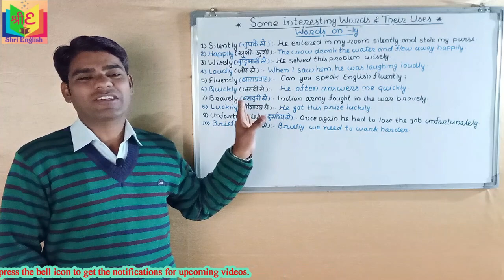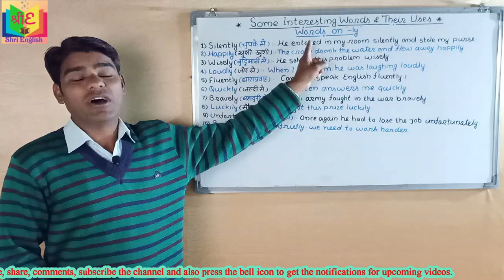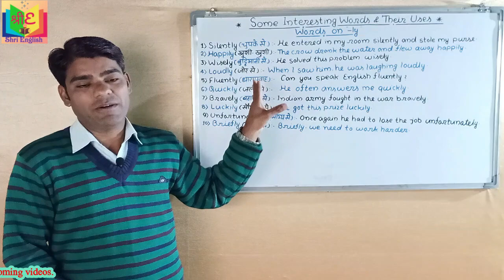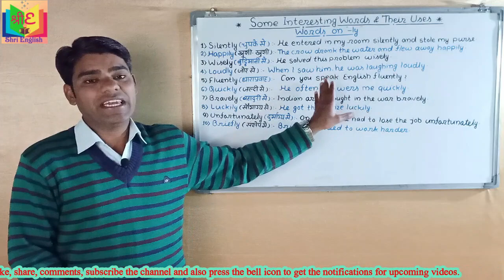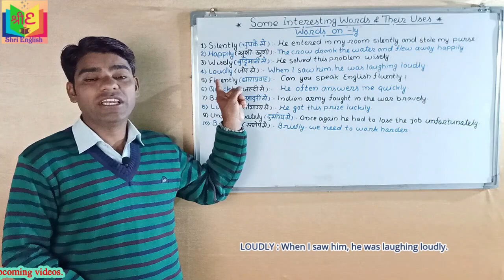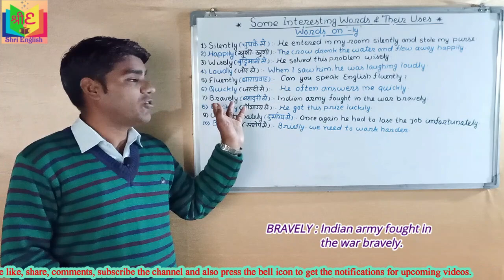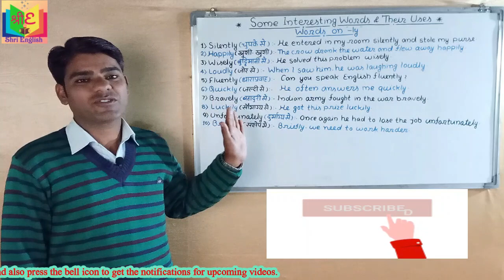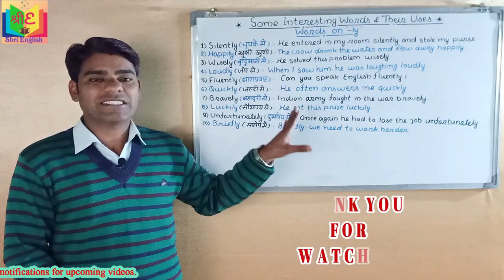Interesting Words in English/ Learn interesting Words and their uses.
Make English funny and interesting to learn, it is needed to use different ways for it.

Here some interesting adverbs have been used to enhance the vocabulary in an easy way.

In a very interesting way, these words have been explained.